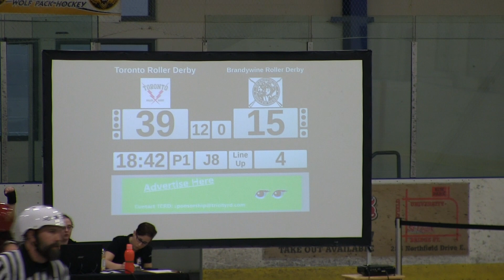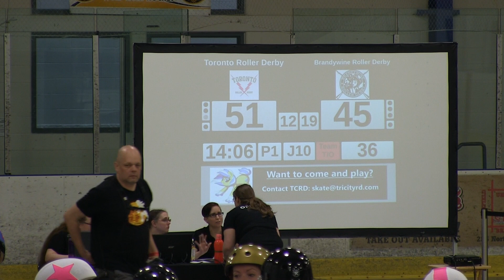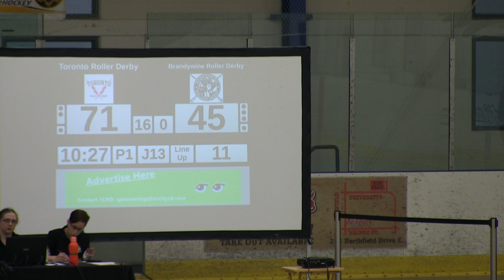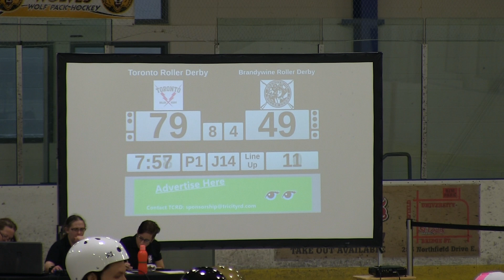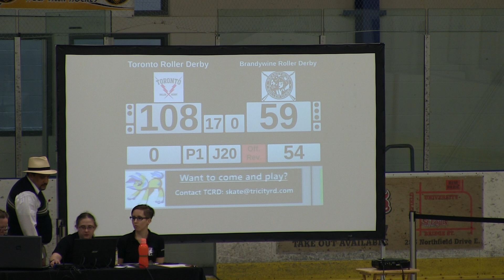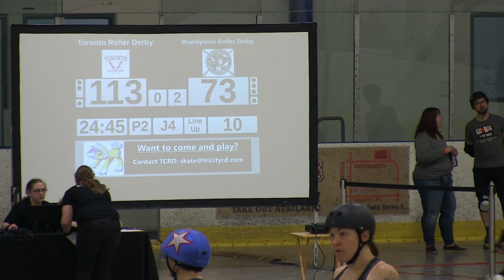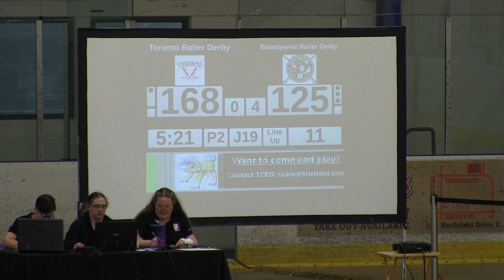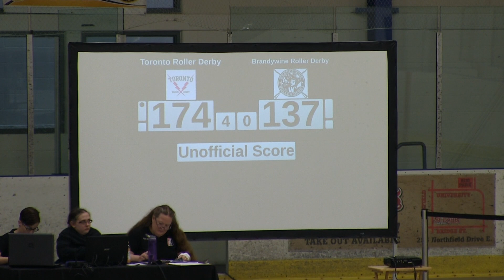G2 HD Brandywine v Toronto PUYT2019 Tri-City Roller Derby WFTDA 2019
Tri-City Roller Derby’s annual invitational is back for another year of fierce derby competition, layered with a big old fashioned spoonful of friendly Canadian goodness.